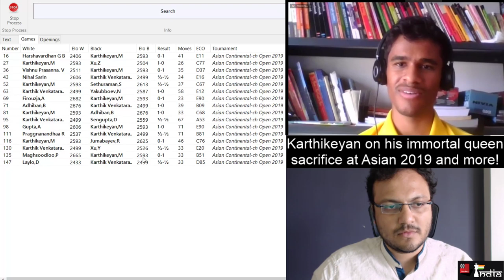Karthikeyan Murali on his immortal queen sacrifice!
Karthikeyan Murali played one of the most beautiful queen sacrifices of all time in the fifth round of the Asian Continental 2019 against Alireza Firouzja. We have seen a lot of coverage on this queen sacrifice in different articles and videos, but what did the man sitting at the board think about it? What was going on in his mind?

After Karthikeyan landed in India, ChessBase India got in touch with him and IM Sagar Shah did an exclusive interview with him talking about his brilliant queen sacrifice. In this video you can also find Karthikeyan's analysis of his win over Parham Maghsoodloo, tips on how he can hold his nerve in final rounds and also how he worked on improving his chess compositions and study solving capabilities.